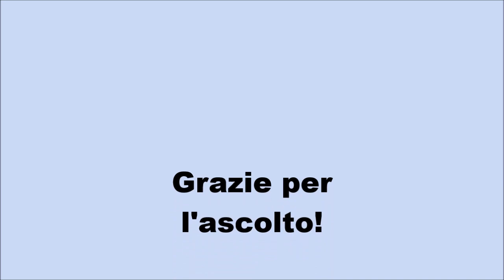DISATTENZIONE poesia di Wisława Szymborska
In questa  poesia intitolata "Disattenzione" Wislawa Szymborska ci fa capire che dobbiamo vivere con stupore ogni giorno, ogni momento della nostra vita, senza mai smettere di meravigliarci per le piccole cose che ci circondano e che, giorno dopo giorno, anche se si susseguono, non rimangono mai uguali. Si tratta di un insegnamento semplice, in fondo, ma che ci fa capire che la nostra disattenzione ci costa ciò che della vita ha più senso. Perdiamo infatti la lentezza del pensiero che costruisce profondità e sapienza, perdiamo il gusto di piccoli gesti e sorrisi, di piccoli insuccessi e di gioie, di tramonti, di pioggia che cade. Ci sfugge il pane sulla tavola, e la mano che l’ha preparato, questa disattenzione ci toglie lo stupore, la sorpresa di vivere.